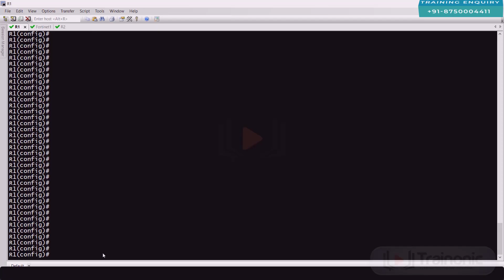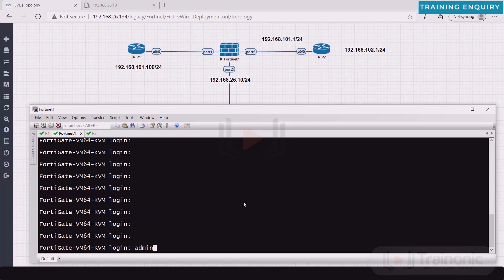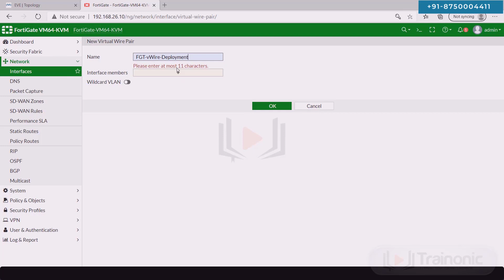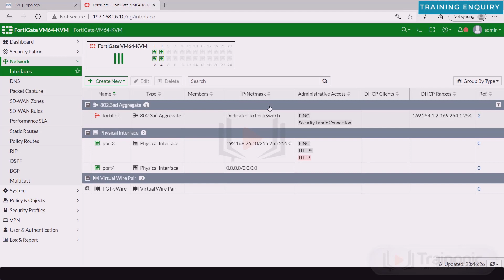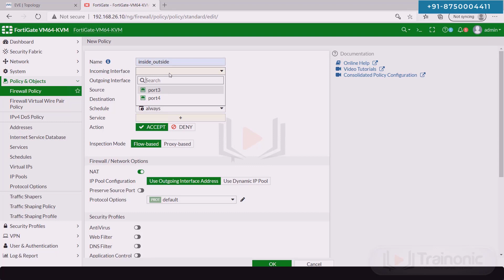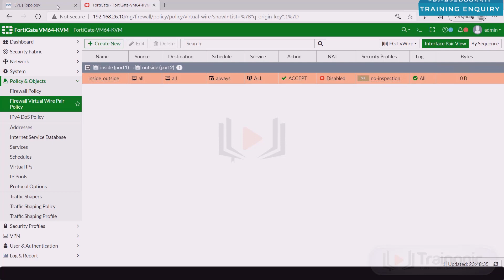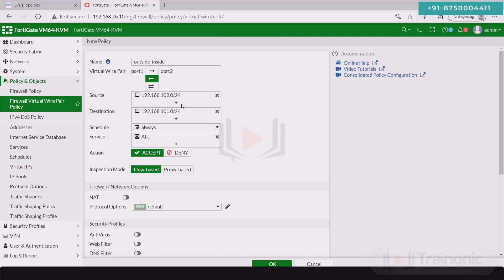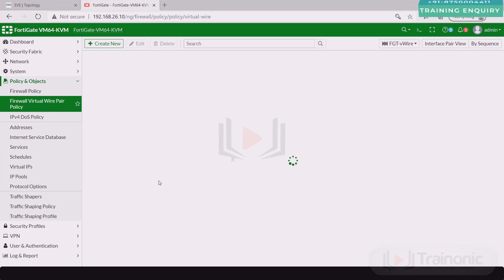FortiGate / FortiOS Virtual Wire Deployment via GUI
In this video, you will learn FortiGate / FortiOS Virtual Wire Deployment via GUI mode. A virtual wire pair consists of two interfaces that have no IP addresses and all traffic received by one interface in the pair can only be forwarded out the other; as controlled by firewall policies. Since the interfaces do not have IP addresses, insert a virtual wire pair into a network without having to make any changes to the network.

Join our CCNA, CCNP, CCIE, Network Security, Cyber Security, Cloud Computing, F5 Load Balancer, and other IT Training Programs.

Start with a Free 🆓 Demo session today.  🔴 Chat with us on Whatsapp

FortiGate Next-Generation Firewall utilizes purpose-built security processors and threat intelligence security services from FortiGuard labs to deliver top-rated protection and high performance, including encrypted traffic.

What is FortiOS?

Fortinet’s operating system, FortiOS, is the foundation of the Fortinet Security Fabric, consolidating many technologies and use cases into a simplified, single policy and management framework.

This video is related to following topics:-

virtual wire pair policy using the GUI
Virtual Wire Pair
What is virtual wire pair in Fortinet
Virtual Wire mode
Fortinet firewall virtual wire
Fortigate firewall Virtual Wire
What is FortiGate transparent mode
FortiOS Transparent Mode
FORTINET DOCUMENT
FORTINET VIDEO GUIDE
FORTINET TRAINING
Fortinet Virtual Wire Deployment gui
Fortinet gui virtual wire
fortinet firewall tutorial
Fortinet firewall video
Configure Fortinet firewall
Configure firewall Fortinet
Fortinet
Fortigate
Firewall
Network security
Transparent firewall